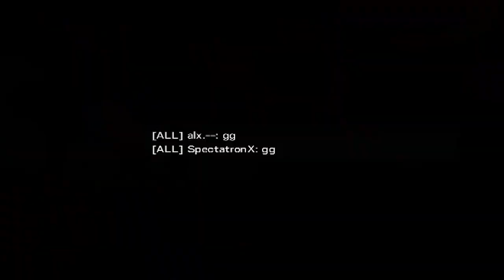RB66 - 2 Aces in 1 game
Uplay: alx.--